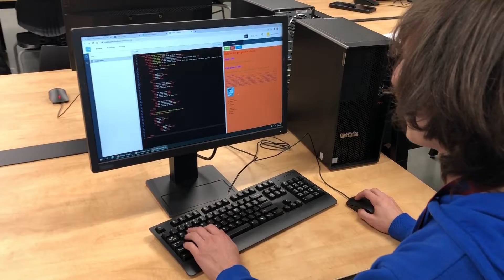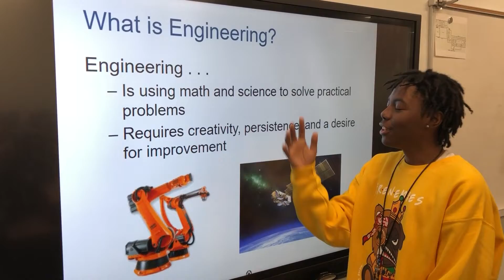INN Focus: 2022 STEM Night Preview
In preparation for our first STEM Night, Matthew takes us "INN Focus" to learn more about STEM at FIHS. STEM Night will be held May 12 from 5-7 pm for middle schoolers who will attend Foutnain Inn High.